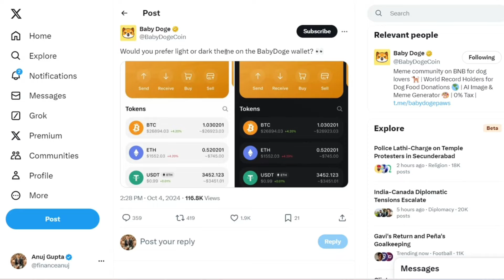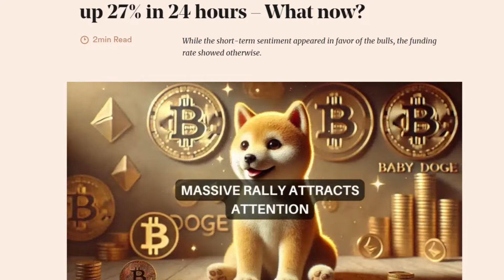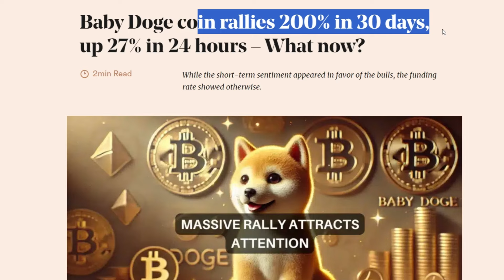baby doge coin news today | Babydoge coin Price $0.001 | babydoge price prediction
In this video, we discuss the babydoge coin latest update and provide a realistic price prediction for the upcoming bull run.

Find out how baby doge coin has been performing, including its potential price targets, and get insights into the most recent baby doge coin news today. We cover the coin’s rapid growth, recent milestones, and what to expect next for Baby Doge in the crypto market.

Timestamp:

00:00 Introduction
00:32 baby doge coin news today
01:01 baby doge coin price prediction
02:57 babydoge coin latest update
03:57 babydoge coin burn

Anuj Crypto Guide is not providing you with individual investment advice. Anuj Crypto Guide is not responsible for any gains or losses that result from your cryptocurrency investments. Investing in cryptocurrency involves a high degree of risk, Investors should consult their financial adviser before investing in cryptocurrency.